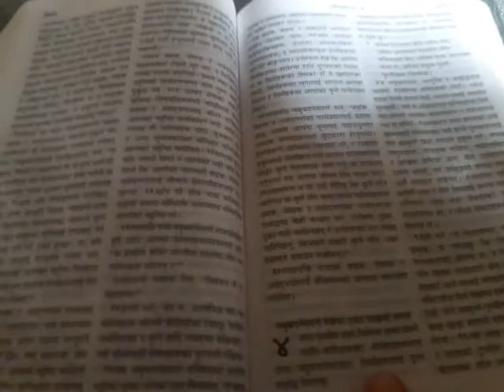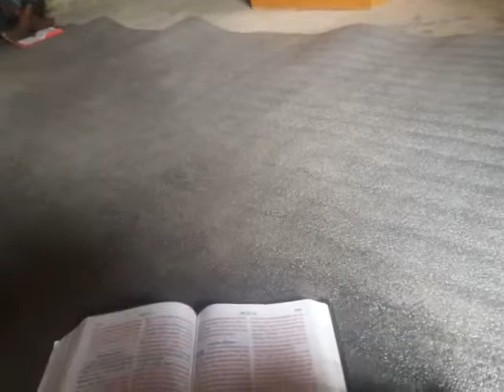Ester miss preaching(2)